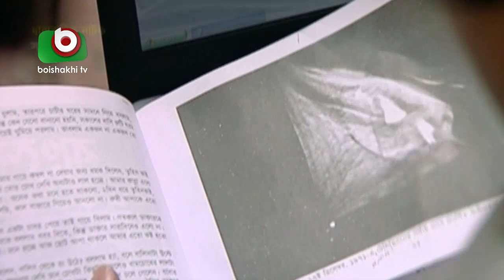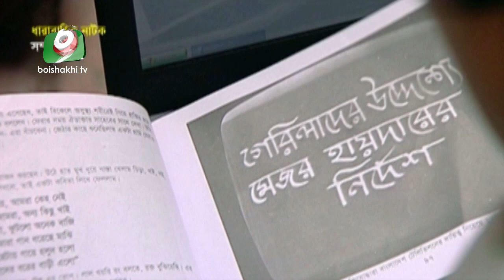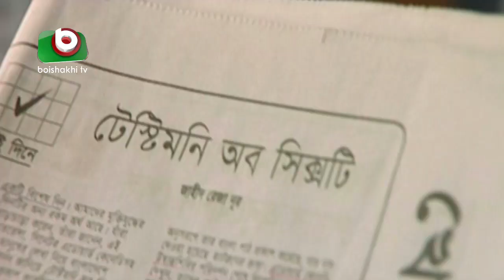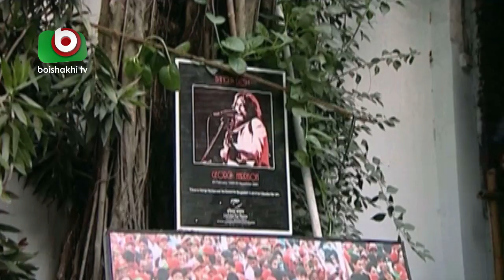নাটক - সম্পর্ক | Bangla Natok | Somporko | EP - 115 | Aruna Biswas, Mir Sabbir, Tamalika, Milon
নাটক - সম্পর্ক | Bangla Natok | Somporko | EP - 115

পরিচালনাঃ অনন্ত হিরা
Director: Anonto Hira

Cast: Mamunur Rashid, Humayun Faridi, Aruna Biswas, Tamalika Karmakar, Nuna Afroz, Mir Sabbir, Anisur Rahman Milon.